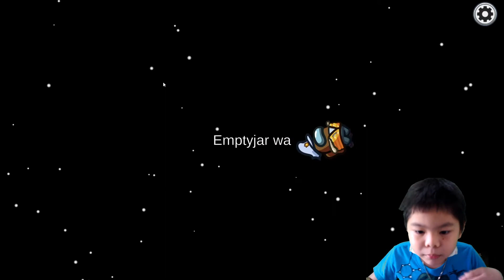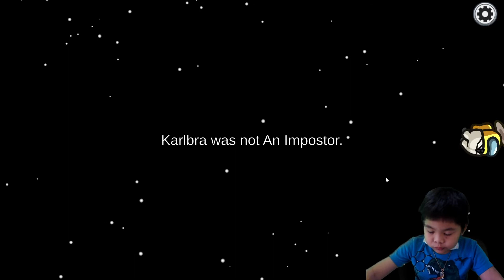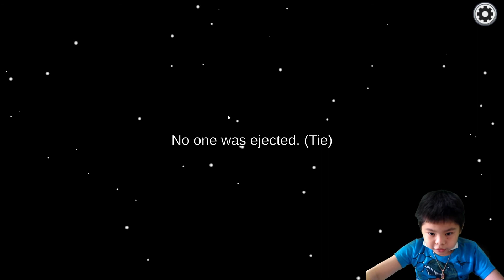Among Us EP.2